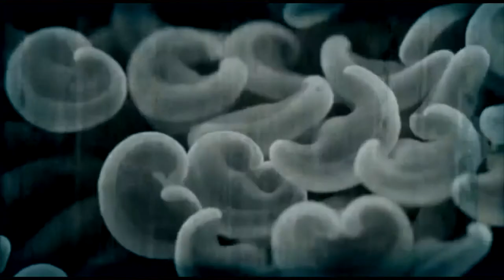Pelagial: A Film by Craig Murray - Bathyalpelagic III: Disequillibrated (With Vocals)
The fifth song from The Ocean's 2013 album Pelagial, set to its corresponding video clip from Craig Murray's film adaptation of the album. For those who love both the album with vocals and the film, here's a piece of them together!